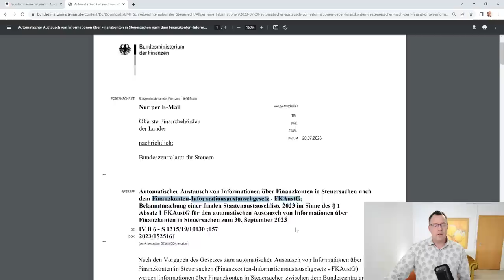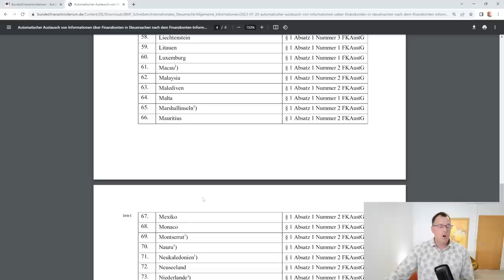Rentner aufgepasst: Noch ist Zeit zur Selbstanzeige beim Finanzamt: Auslandskonten werden gemeldet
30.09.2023 ist die Frist, bei der beim zentralen Bundesamt für Steuern die Konten aus dem Ausland gemeldet werden. 108 Staaten machen laut Staatenliste des BMF vom 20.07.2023 mit. Dies sollte Sie aber nicht in Sicherheit wiegen. Wer in seiner Steuererklärung Einnahmen aus seinem Auslandskonto dem deutschen Finanzamt nicht gemeldet hat ( Wohnsitz Deutschland) kann richtig Ärger bekommen. Daher ist möglicherweise eine Selbstanzeige beim Finanzamt notwendig. Vorher sollten Sie aber sich anwaltlich fachlich beraten lassen ( Fachanwalt für Steuerrecht) und gegebenenfalls eine hieb-und stichfeste Selbstanzeige fertigen lassen, nicht dass es Ihnen so ergeht, wie  prominenten Beispielen aus  dem Bereich Fußball und Spitzenköche.